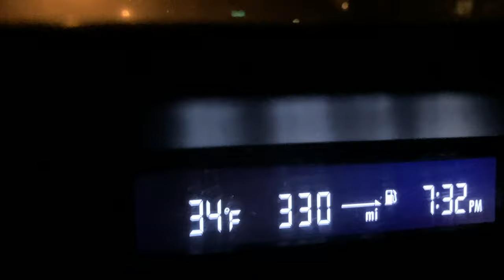Heavy FOG and Rain in Big Bear, CA Can we please get some snow here? Looks awesome though 3/4/2022